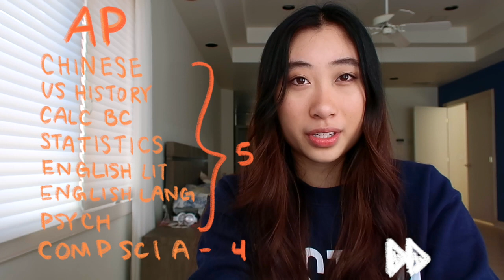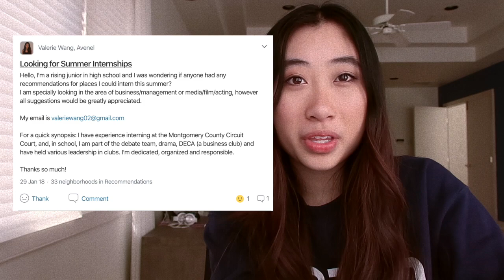How I Got Into UPenn Wharton! | My Stats, Extracurriculars & Advice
The test scores, activities, and internships that got me into UPenn, USC, Georgetown, Stern & more! This is just my experience- honestly, each admissions officer has different reasons for accepting or rejecting every student. But I did remember these videos being helpful when I was applying to get a ballpark estimate on what schools I could be applying to.

Here are the time stamps for the individual sections:
0:17 test scores (SAT, ACT, GPA)
2:30 extracurriculars
4:49 internships (how I spent my summers)
9:45 awards
12:22 some advice & a few essay tips

Here's more information about the Bank of America Student Leaders Program

Let me know if you have questions about anything or want a video dedicated to essays! I'm in quarantine and have nothing better to be doing :)

Songs:
• Joakim Karud - dizzy
• Tonez&Re-C - Kyoto